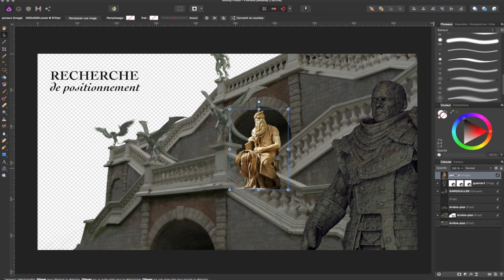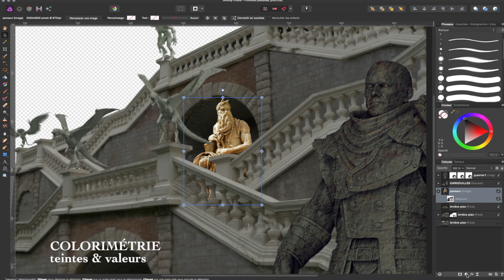DIDACTICIEL EWILAN02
Pour un court métrage réalisé dans un collège avec des ados, nous avons réalisé deux tutos pour montrer la création d'un matte-painting fantastique.